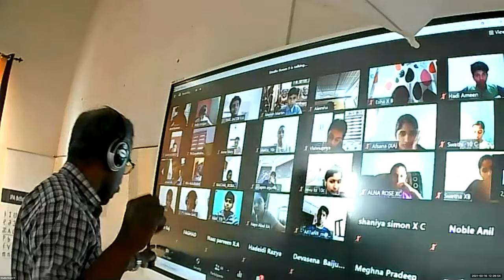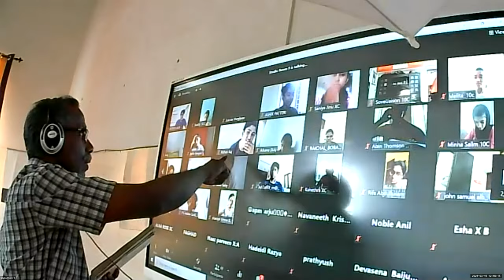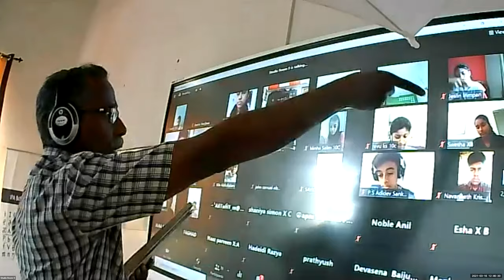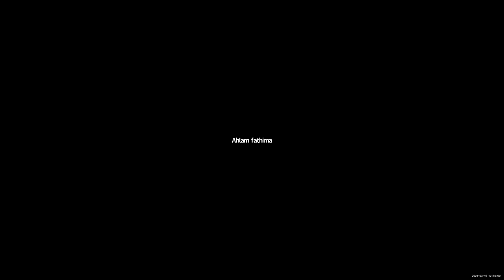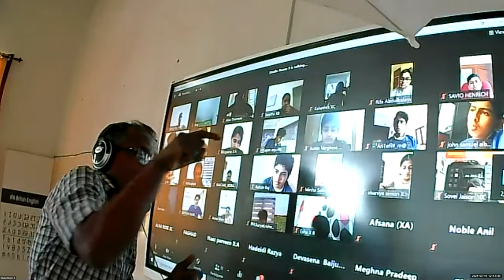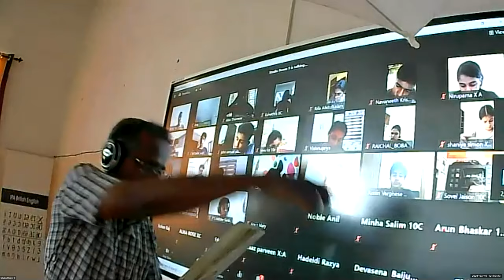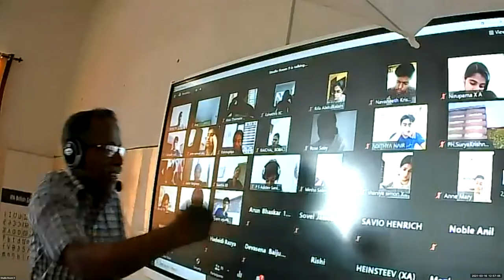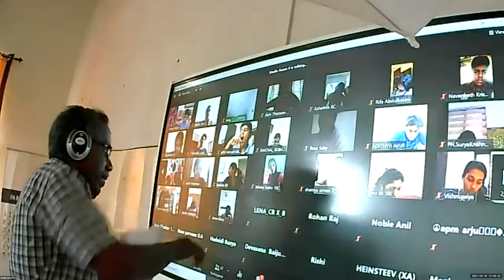Dr.Raju Davis International School | CLASS 10 ENGLISH | 16-03-2021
CLASS 10  ENGLISH A LETTER TO GOD